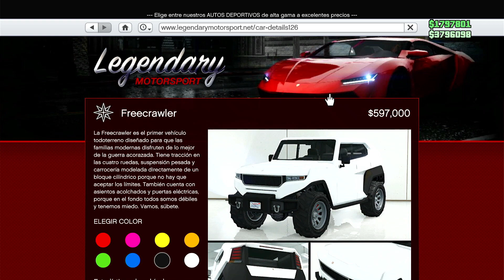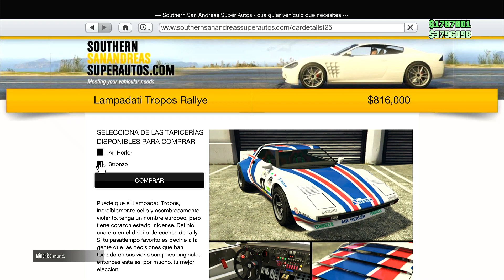LISTA DE SIGUIENTES COCHES DEL CASINO - NUEVOS VEHÍCULOS PODIO DE LA RULETA *FILTRADA*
DIRECTOS CON SUBS!

CONTACTAME ⬇️⬇️

XBOX: aS xRockstar

NUEVO PUBLICA SOLO GTA 5 ONLINE
PASAR COCHES CON ARENA WAR
PASAR COCHES SIN REQUISITOS
PASAR COCHES SIN CLUB
ABRIR PUERTAS SOLO CAYO PERICO
2021
BOCHO GTA
VW GTA
FUSCA GTA
COCHE GRATIS GTA
AUTO GRATIS GTA
NUEVA ISLA GTA
THE CAYO PERICO HEIST
DINKA VETO CLASIC
COMO ACTIVAR OVNI GTA ONLINE
OVNI FORT ZANCUDO
GTA UFO
OVNI GTA